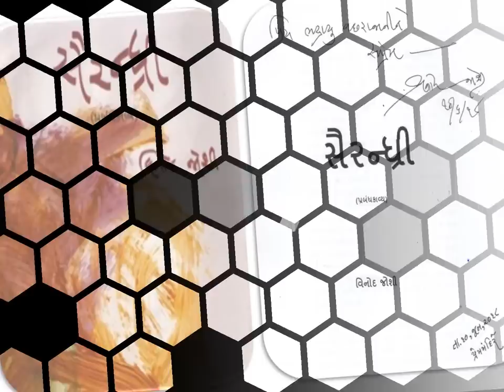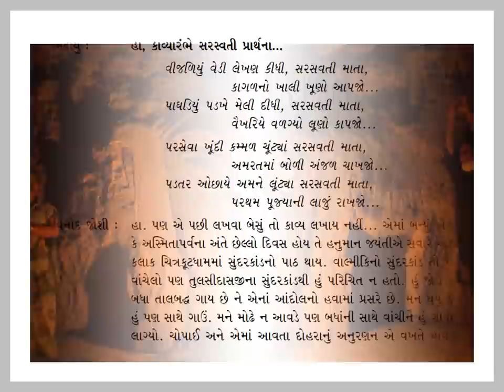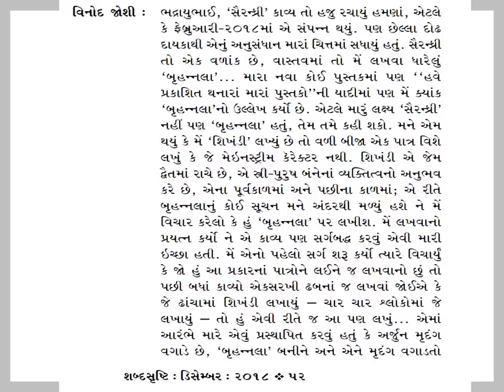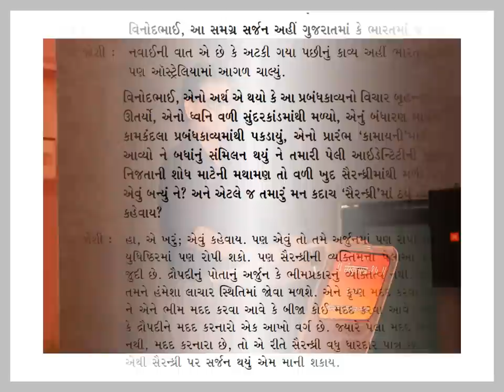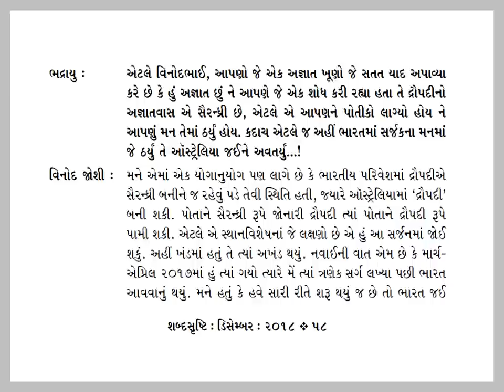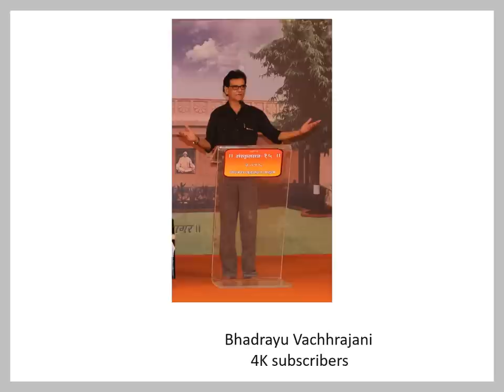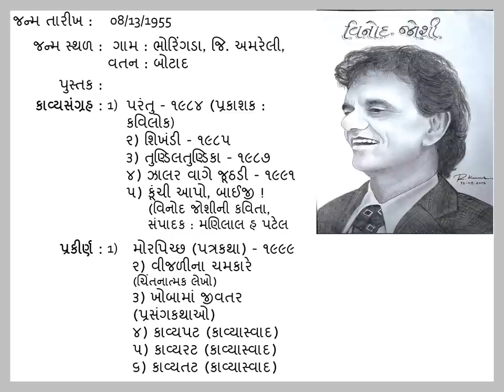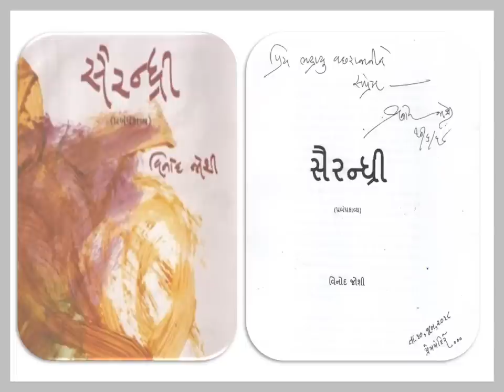Bhadrayu @ વિનોદ જોશી : Making of સૈરન્ધ્રી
કવિશ્રી વિનોદ જોશીનું વિશિષ્ટ *પ્રબંધ કાવ્ય "સૈરન્ધ્રી" કેમ-ક્યારે-ક્યાં સર્જાયું ?*
તેની રસપ્રદ કેફિયત કવિમુખેથી માણીએ !..

*સર્જન વ્યથાની ફલશ્રુતિ છે* તો *સર્જન આસ્થાની આરાધના છે*.. દીર્ઘ મુલાકાત : ભદ્રાયુ વછરાજાની